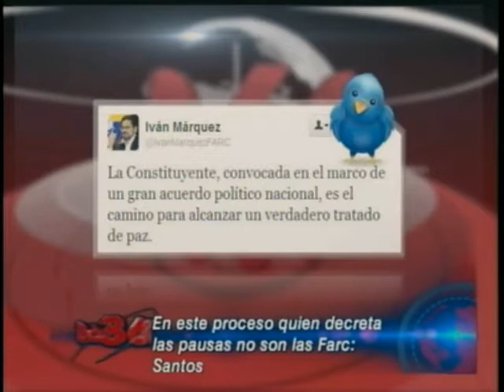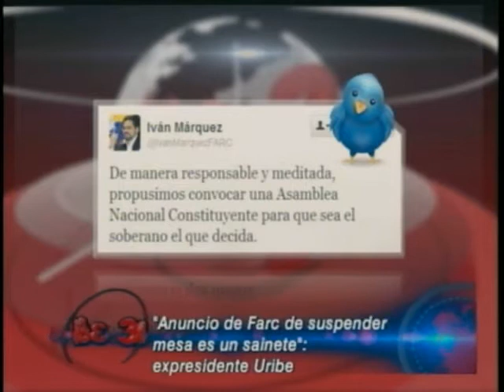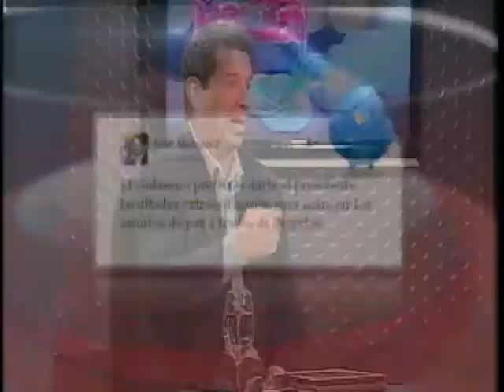Pausa diálogos - Referendo por la paz del gobierno Santos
Invitados:
Alfredo Rangel - Director Centro Seguridad y Democracia
Germán Navas Talero - Representante de la Camará PDA
José Félix Lafaurie - Presidente Fedegán
Álvaro Villarraga - Director fundación Cultura y Democracia